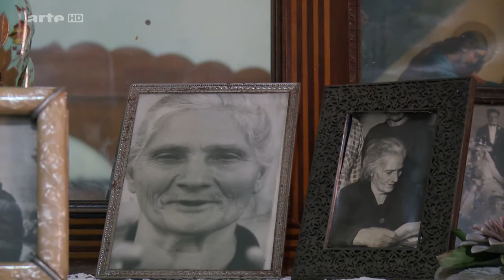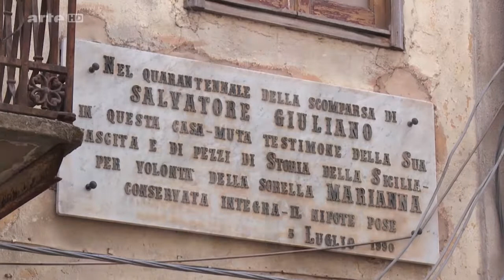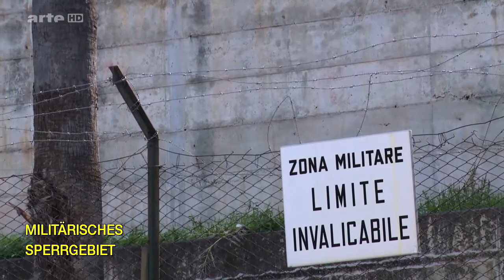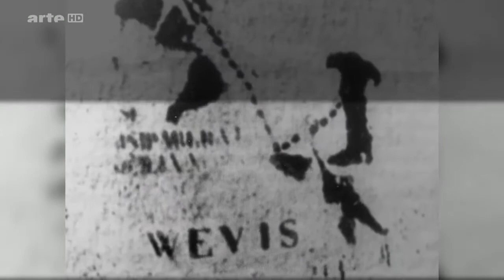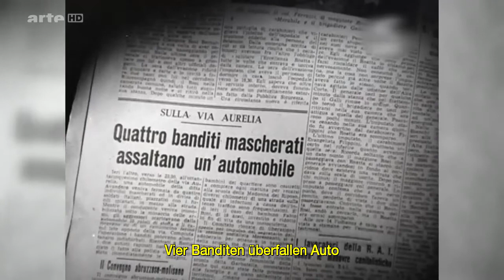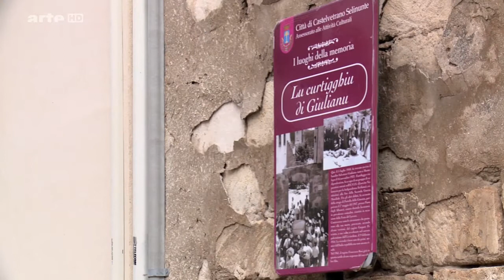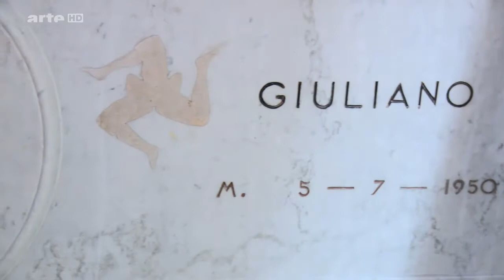Vergissmeinnicht: Salvatore Giuliano, Sizilianer Doku (2016)